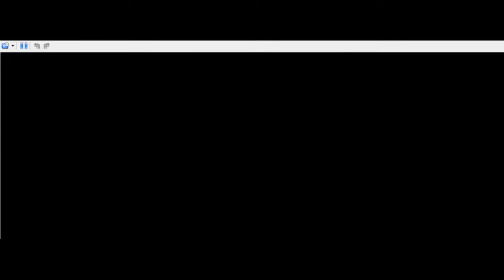BUT WAS IT LEGAL?? - Pokémon Black 2 Chain Monolocke (Episode 5)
I was very concerned

Chain Monolocke rules:
- Any Pokémon that faints is considered dead, and must be either released or deposited into a "death box" in the PC storage system.
-In this nuzlocke, the player is given 3 chances to encounter a legal Pokémon in an area. If one is not found in the first 3 encounters, or the first one found is not caught, the encounter is forfeit.
--In a Chain Monolocke, a Pokémon is considered to be a legal encounter if either of its types matches the type of a Pokémon currently in the player's party.
- All Pokémon must be given nicknames.
- The nuzlocke challenge does not begin until Poké Balls are acquired. If it did, you'd be forced to lose certain area encounters in certain games!
- If the encountered Pokémon for an area is one already previously acquired, or an evolution or pre-evolution of one previously acquired, re-encountering is possible.
-The Revive Points system is in place for this nuzlocke. This means that any item received through NPCs or floor items which functions as a Revive provides 1 point, and Max Revive as 2. When the player accumulates 3 points, a revive token becomes available for use.